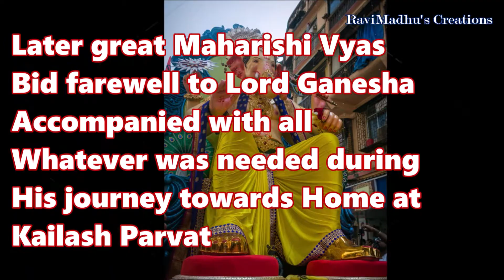Ganapati Immersion 2021 गणपति विसर्जन २०२१ Why Ganapati is celebrated? गणपति क्यों मनाया जाता है?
Why is Ganapati festival celebrated? What is the saga behind Ganapati festival? What is the story behind Ganapati Utsav? Who wrote Mahabharat? Who is writer of Mahabharata? गणपति उत्सव क्यों मनाया जाता है? गणेशोत्सव मनाये जाने की कहानी, गणेशोत्सव मनाये जाने की कथा, महाभारत किसने लिखी? गणेशजी को महाभारत की कथा किसने सुनाई? महर्षि व्यास, महर्षि, व्यास मुनि, गणेशजी के भजन, गणेशजी के गीत, प्रथमपूज्य गणेशजी, गणेशजी ही प्रथमपूज्य हैं, प्रथमपूज्य कौन हैं? शिवजी के पुत्र, माता पार्वती के पुत्र, गणपति की प्रतिमा का जल में विसर्जन क्यों किया जाता है? गणेशजी की मूर्ति पानी में क्यों विसर्जित की जाती है?
Lord Ganesha is the first of all Gods to be worshipped. He was invited by Maharshi Vyas to write down the great Saga of Mahabharata. Lord accepted the invitation and came down to Maharshi’s ashram where Rishi narrated and he penned down entire saga. He stayed there for 10 days. Thereafter Rishi Vyas touched His feet prior to bid farewell, but he found that Lord Ganesha’s body had become too hot while he while He was writing the saga. So Rishi offered Him to bath before leaving so as to bring down the body temperature. Then he bid farewell to Lord Ganesha and presented Him with all that was needed during the long journey to His home at Kailash Parvat. Ganapati festival is celebrated to commemorate the same very moments of Lord Ganesha’s stay.